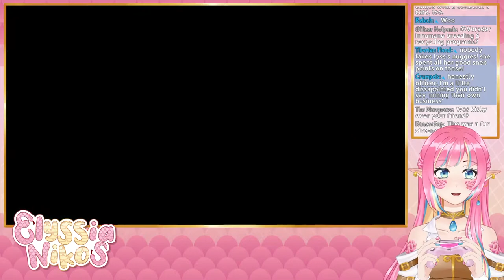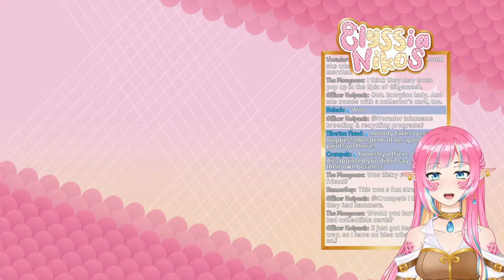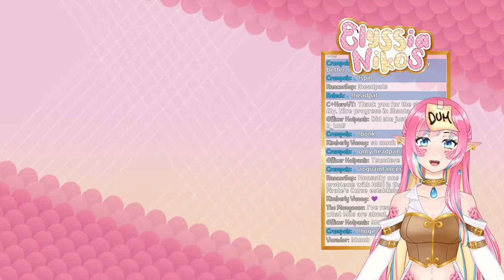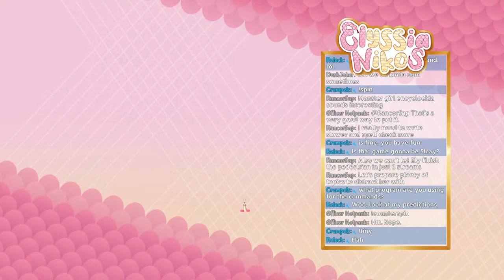Shantae and the seven sirens - Come here lobster girl I want to adopt you [envtuber]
By now we have beaten 3 sirens, but we are still missing only 2 genies?? What is up Shantae and the seven sirens? These numbers have me confused and I don't thing it's because I am terrible at math...

🐍 VIEWER RULES 🐍
1.Be nice to other viewers. Don’t spam or troll.
2.If you see spam or trolling, don’t respond. Just block, report, and ignore those comments.
3.Please don't bring personal issues to the stream, people might be dealing with their own things already.
4.NO SPOILERS! Backseat gaming is fine if I'm asking or struggling a lot, but give me time to try figure it out myself first!
5.Don’t bring up other streamers unless I mention them. Similarly, don’t talk about me in other streamers’ chat.
6.Please only talk in English or Spanish. Don't make moderation harder!
7.This one is common sense, but don't advertise your own streams here.